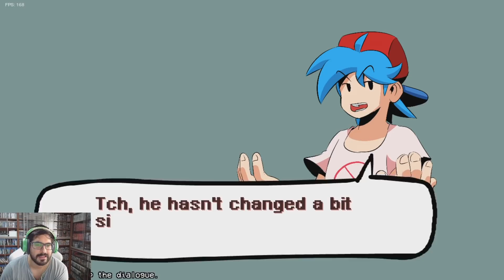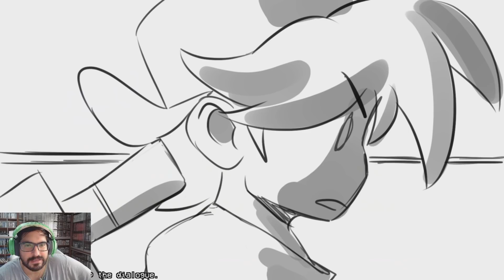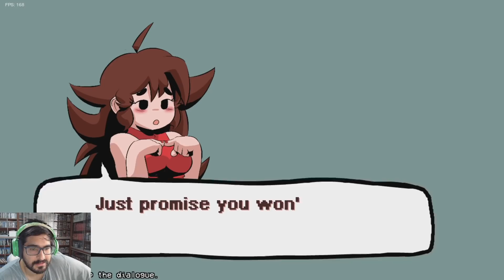PICO EN HD !! - Friday Night Funkin HD con Pepe el Mago (#3)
DEJA TU LIKE para más FRIDAY NIGHT FUNKIN !!